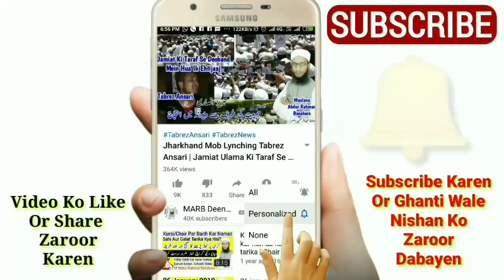Coronavirus Islamic Speech | COVID-19 News | Corona Virus Islamic Guidelines & Bayan | MARB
coronavirus news, coronavirus islamic bayan, coronavirus islamic speech, yani coronavirus ke liye dua kya hai or bachne ka tarika in islam full bayan ke coronavirus islamic Guidelines new taqreer by Mufti Abdur Rahman Banahara MARB Deeni Malumaat YouTube Channel

2⃣ WhatsApp Par Ham Se Judne Ke Liye Aap Apne WhatsApp Number Se Hamare WhatsApp Number Ko Apna Naam Aur Mukammal Adress Ke Saath Add Likh Kar SMS Send Karen,

3⃣ Koi Sawal Yani Masla Masaail Puchna Ho To Aap Comment Ke Zarya Puch Sakte Hain Ya Mufti Sahab Ke Number Par Call Kar Ke Puch Sakte Hain,

4⃣ Channel Ke Bare Mein Kuch Batana Ho Ya Aap Apni Video Dalna Chahte Hain To Rabta Kar Sakte Hain,